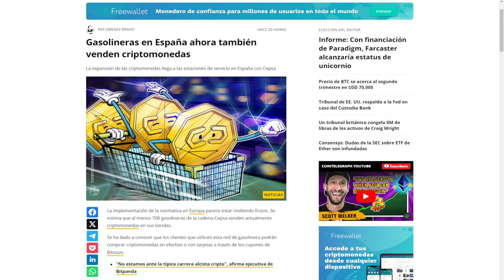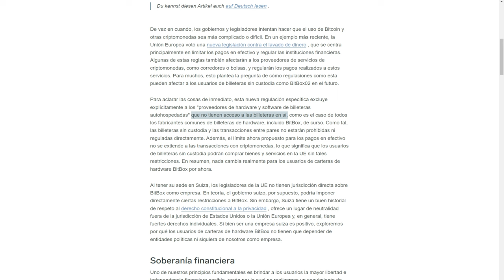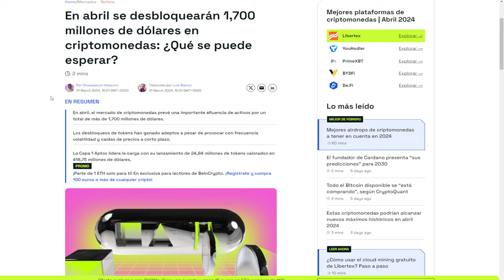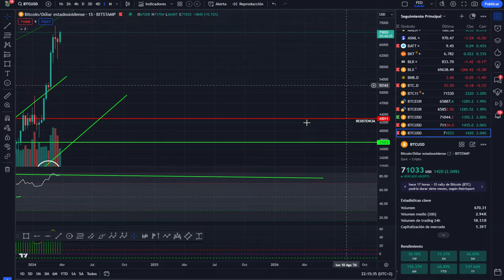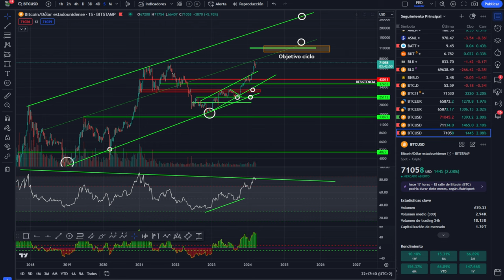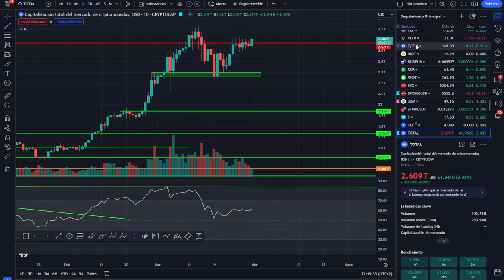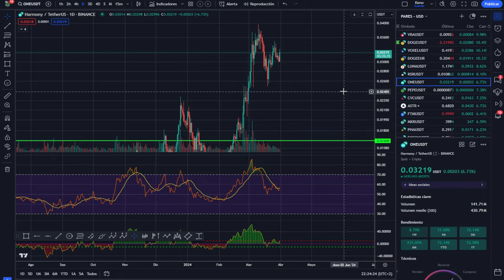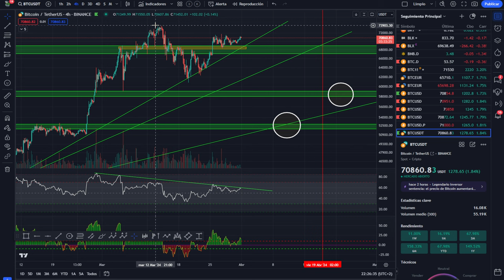💥 BITCOIN +110%! 💵💵 TUS BITCOIN MÁS SEGUROS AQUÍ! 💵💵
💥 BITCOIN! Nuevos Records 💵 Mediciones y FINAL FIBO 💵💥

0:00:00 bitcoin +110
0:01:27 Bitcoin SEGUROS
0:04:17 Bitcoin SEGURIDAD
0:07:47 Análisis de bitcoin al dia
0:10:27 Análisis del mercado de las criptomonedas hoy